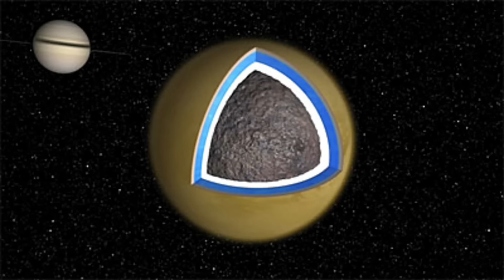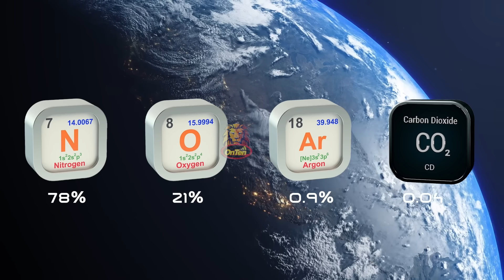تیتان ماه مرموز کیوان با نشانه هایی از حیات انسان کنجکاو را بسوی خود میکشاند